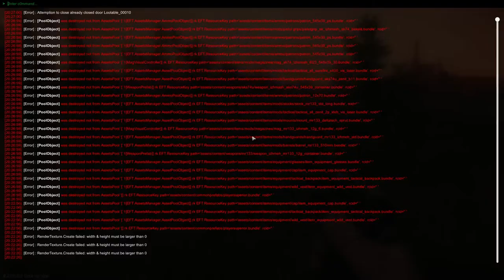QUICK LOOK · ESCAPE FROM TARKOV · Ultra realistic survival horror